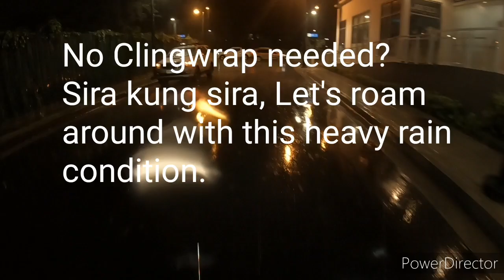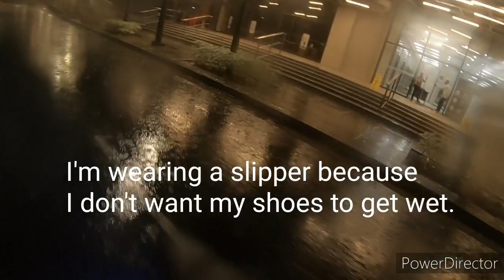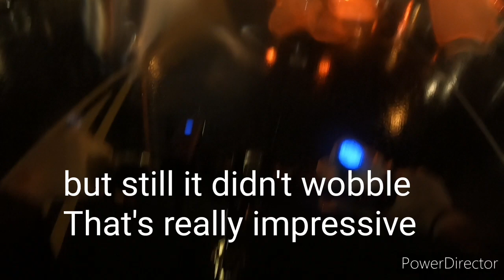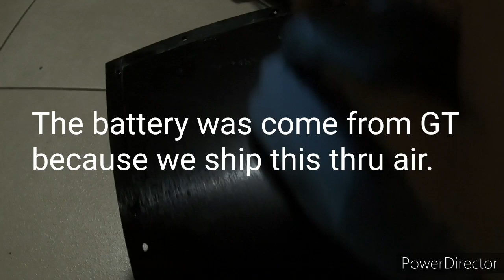Electric Scooter Waterproof? | Weped Fold Rain Test | IP65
Weped Fold Specs
Price: P160,000
Model: Weped Fold
Motor: MAX 3,600 watt BLDC dual hub motors
Battery: 60 volt  - 30 Ah - Samsung INR21700 50E Cells with intelligent BMS(made in korea)
Charge time: 17 hours with 2.0 amp standard charger and 4A for 7.5h
Cutoff voltage: Full = 67v Empty = 48v
Max mileage: 100 km (mileage may vary depending on rider weight and road conditions)
Max Speed: 78 kph (Strava GPS)
Climbing Grade: 75% depending on rider weight and state of charge
Braking System:
Max Load:
Scooter Weight:
Body: Full Aluminium Chassis (made in korea)
Assembly: 100% Made in Korea
Tires: 10 x 3
Body Dimensions:
Unfolded L 48" x W 6.80" x H 46" Folded L 38" x W 6.80" x H 18.2"
Handlebar Width:
Unfolded: 25 Inches
Fold: 6 Inches
Deck Dimensions: 6.80 Inches
Warranty: 6 months Limited warranty and 1 Year for battery